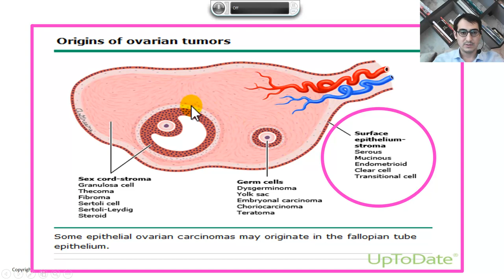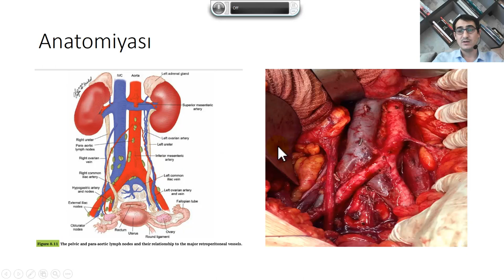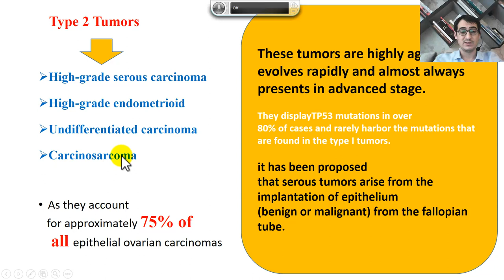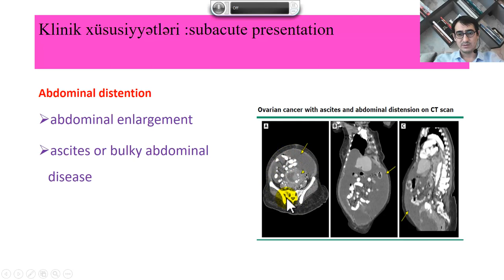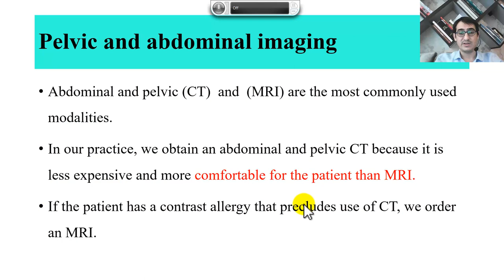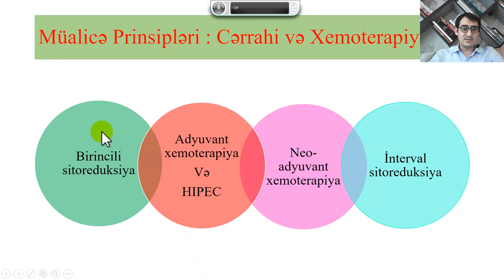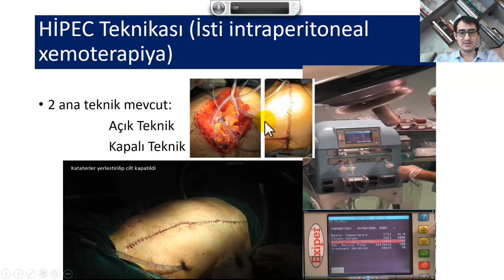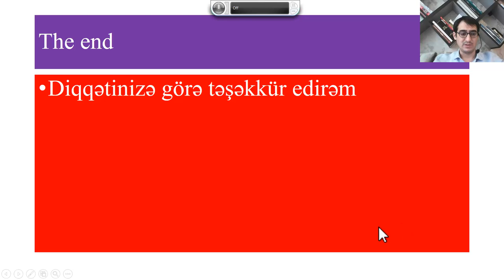Onkologiya kafedrası - yumurtalıq xərçəngi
Onkologiya kafedrası, Kafedranın doktorantı Əkbər İbrahimov